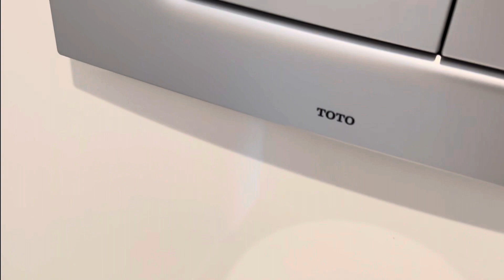Hong Kong Toilet at Hotel Room - Le Meridien Hong Kong Cyberport